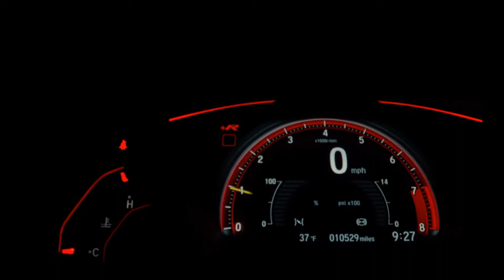Brush your teeth watching race cars and go karts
🚗 Rev up your toothbrushing routine with our dynamic toothbrushing aid video! Get ready to brush alongside the thrilling action of cars and go-karts racing and drifting. Join the excitement as we make toothbrushing a high-speed adventure that encourages full two minutes of dental care. Let's combine the joy of racing with the importance of oral hygiene!

In this video:
⏲️ Gear up for two minutes of toothbrushing exhilaration
🏁 Watch cars and go-karts in action as you brush

🚗 Experience the thrill of dental hygiene like never before as you synchronize your brushing with the pulse-pounding speed of racing. Maintain a bright smile while indulging in high-octane entertainment.

🦷 Remember, a healthy smile is a victory worth racing for. With our toothbrushing aid, you'll transform brushing into a fun and effective routine that zooms past the finish line. Let's achieve dental excellence at every turn! 🏎️✨

Share the racing spirit with fellow speed enthusiasts, and let's race towards oral wellness together! 🚗🦷

With "High Octane", a powerful rock / metal music track featuring overdriven electric guitars, provided